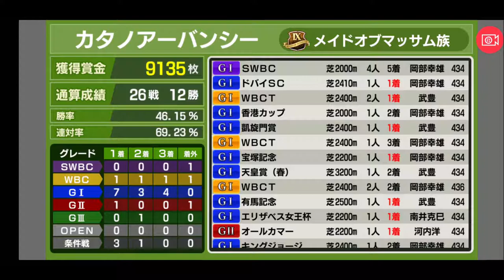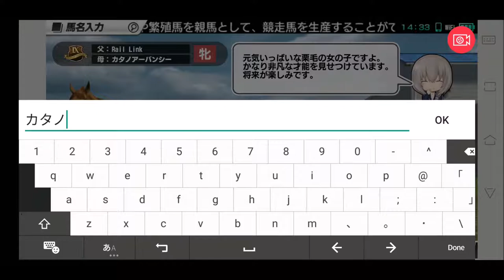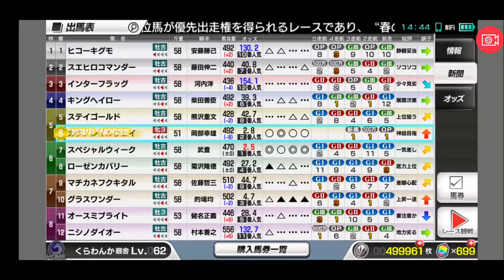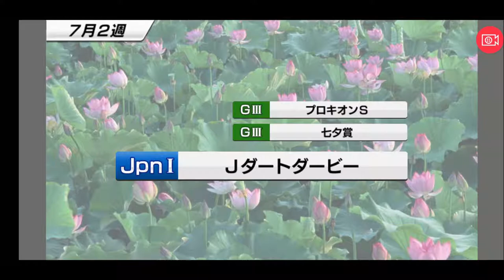【スタポケ #25-1】新章、レイルリンク産駒デビュー【スターホースポケット ：競馬ゲーム 】